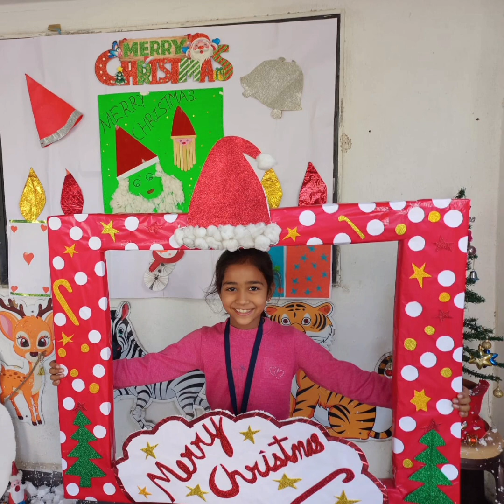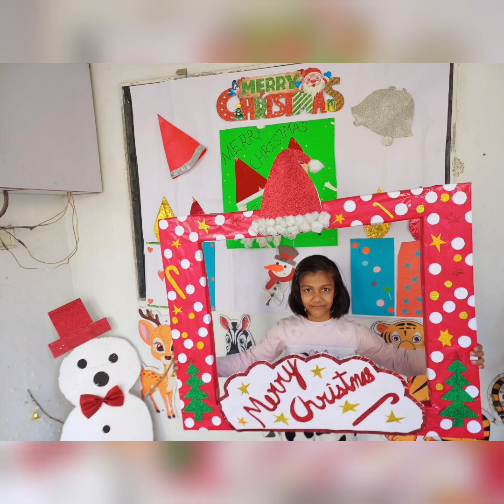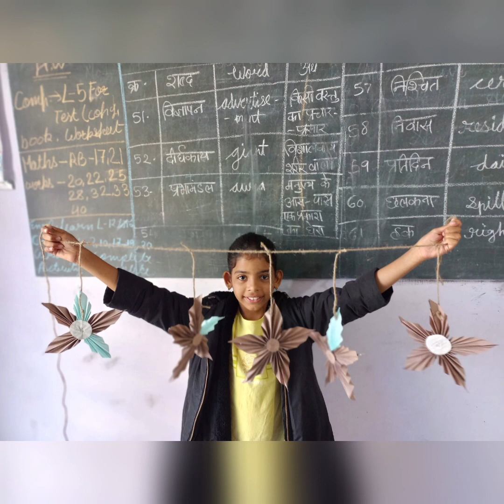Christmas celebration - craft and diy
Christmas Celebration 2022.. filled with fun and frolic.. happy new year everyone.. from our family to yours..